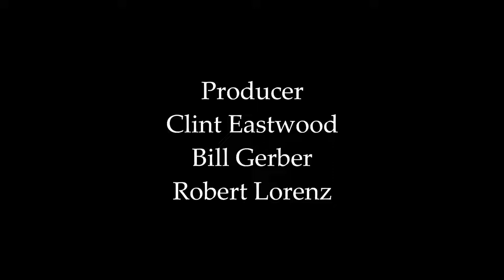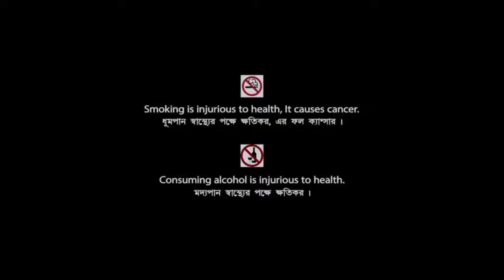Gran Torino (2008) Full Movie Review | Clint Eastwood, Bee Vang & Ahney Her | Review & Facts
Movie Credits :
Directed by : Clint Eastwood
Screenplay by : Nick Schenk
Story by : Dave Johannson & Nick Schenk
Produced by : Clint Eastwood, Bill Gerber & Robert Lorenz
Starring : Clint Eastwood, Bee Vang & Ahney Her
Cinematography : Tom Stern
Edited by : Joel Cox & Gary D. Roach
Production Companies : Warner Bros. Pictures, Village Roadshow Pictures, Double Nickel Entertainment & Malpaso Productions